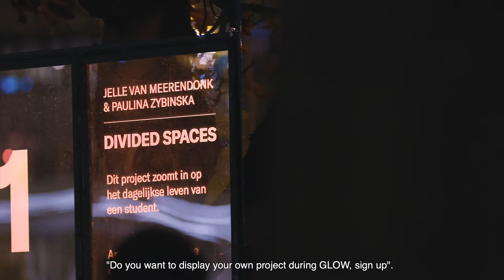Crowe Foederer - GLOW Eindhoven (English)